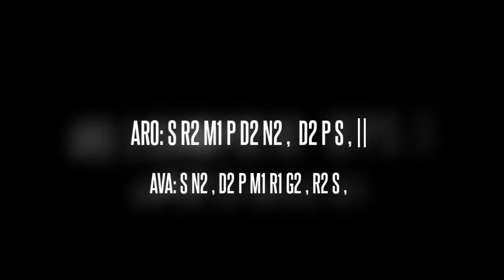Ranganayakam - Nayaki - Nithyasree Mahadevan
Ranganayakam

Ragam: Nayaki (22nd Mela Janyam)

                ARO: S R2 M1 P D2 N2 ,  D2 P S , ||

                AVA: S N2 , D2 P M1 R1 G2 , R2 S ,                 ||

Talam: Adi (2 kalai)

Composer: Muthuswami Dikshitar

Version: Nithyasree Mahadevan

Pallavi:

Ranganaayakam Bhaavaye Sri Ranga Naayaki Sametam Sri

Anupallavi:

Angaja Taata Mananta Mateetam Ajendraadyamaranutam Satatam Ut

Tungavihanga Turangam Krupa Paangam Ramaantarangam Sri

Charanam:

Pranavaakara Divya Vimaanam Prahlaadaadi Bhaktaabhimanam

Ganapati Samaana Vishvakshenam Gaja Turaga Padaadi Senam

Dinamani Kula-bhava-raaghava-araadhanam Maamaka Videha Mukti Saadhanam

Manimaya Sadanam Shashi Vadanam Phanipati Shayanam Padma Nayanam

Aganita Suguna Gana Nata Vibheeshanam Ghanatara Kaustubha Mani Vibhushanam

Gunijana Kruta Veda Paaraayanam Guruguha Mudita Naaraayanam Sri

Meaning: (From T.K. Govinda Rao's book)

I mediate ("bhavaye") on the lord RANGANAYAKA, who is with goddess RANGANAYAKI ("Sametam")

He is the father ("tata") of Cupid ("angaja") and is the infinite("mananta") one.

He transcends ("matitim") everything ("anta").

He is the eternal one ("satatam") who is praised ("nutham") by the immortal ones ("amara") like Indra ("ajendra").

He has the great bird GARUDA ("uttunga vihangam") for the mount ("turangam") and his eyes ("paangam") shower compassion ("kripa")

He is the dear one of RAMAA ("ramaantarangam").

His divine ("divyavimanam") VIMANA is the form ("aakaara") of PRANAVA("pranava").

He is adored ("abhimanam") by devotees ("bhakta") like PRAHLADA.

VISVAKSENA occupies ("samana") the foremost place as lord GANAPATI does for PARAMASIVA.

His army ("senam") consists of elephants ("gaja"), horses ("turaga") and infantry ("padadi").

He is worshipped ("aradhanam") by Lord RAGHAVA who was born in the solar dynasty ("dinamani kula").

He is my source ("mamaka videha"), for the attainment (" sadhanam") of salvation.("mukthi")

His abode ("sadhanam") is bedecked with gems ("manimaya").

His face ("vadhanam") resembles that of a moon("shashi") and he rests ("sayanam") on a serpent couch ("phanipati").

His eyes ("nayanam") are like lotus ("padma"). He is worshipped  by VIBHISANA (" vibhishanam") who has countless good virtues ("aganita suguna ganata").

He is adorned ("vibhushanam") with inestimable ("ghanatara") KAUSTUBHA gem ("mani").

His ardent devotees ("gunijana krta") recite ("paaraayanam") VEDAs constantly.

He is SRI NARAYANA, the delight ("mudita") of GURU